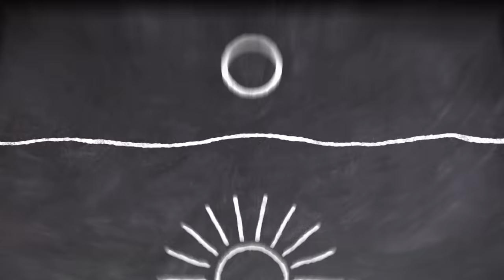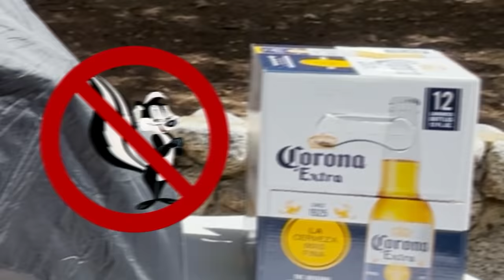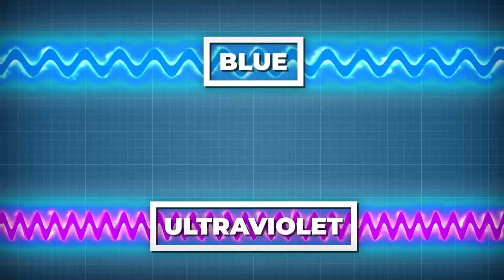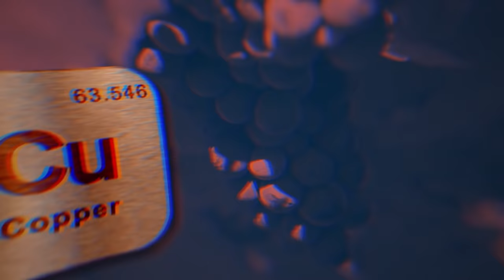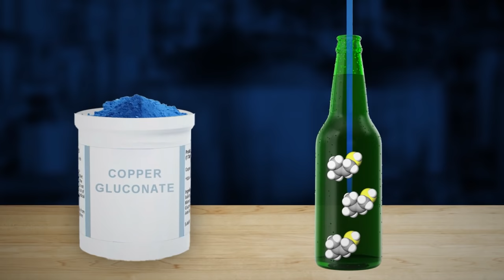Food Theory: Corona Wants You To RUIN Your Beer!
Help me host Jeopardy by signing the petition!

Have you ever had a drink of a beer that tasted rancid? Well that could be because it was skunked! No, we are not talking about beer made from a skunk or it's stank. I'm talking about when the sun RUINS your drink. Some are guiltier than others when it comes to their bottle design, so I figured that for the end of summer it was time to try and SAVE your beer! Plus, one beer that you may want to leave in the sun to HELP it...

Credits:
Writers: Matthew Patrick, Zach Stewart, and Luke Barats
Editors: Pedro Freitas and Alex "Sedge" Sedgwick
Assistant Editor: AlyssaBeCrazy
Sound Editor: Yosi Berman